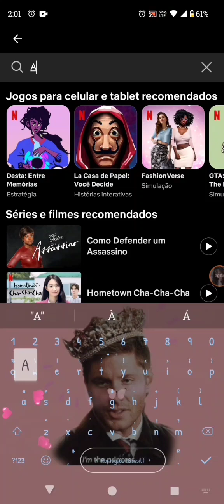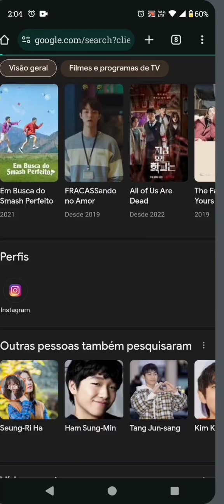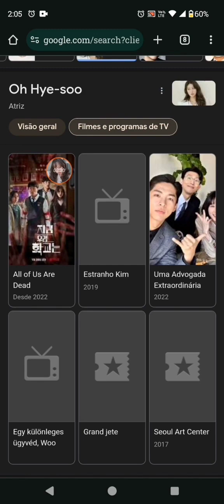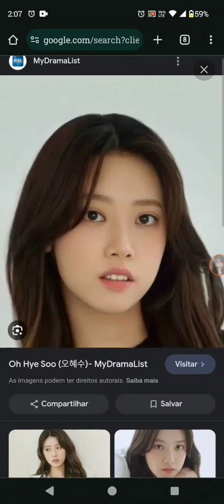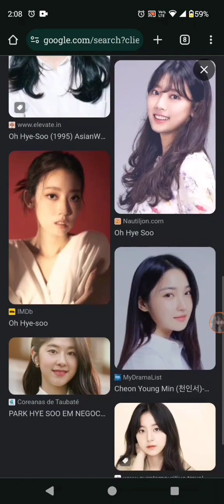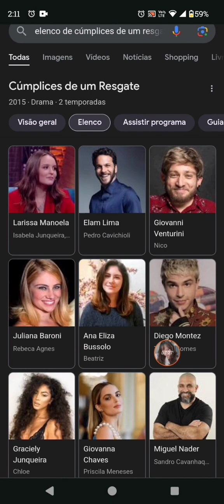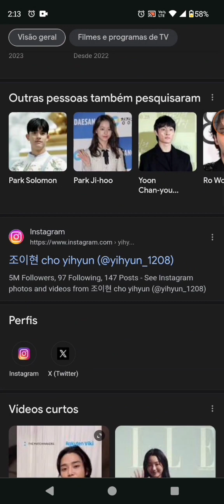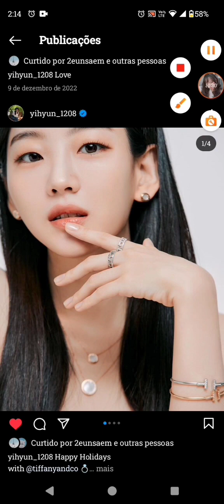O Google está errado ❌🚫 🤔😱